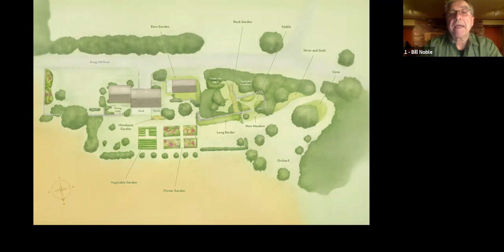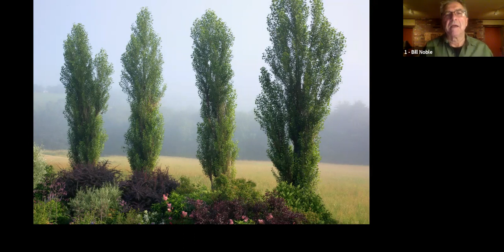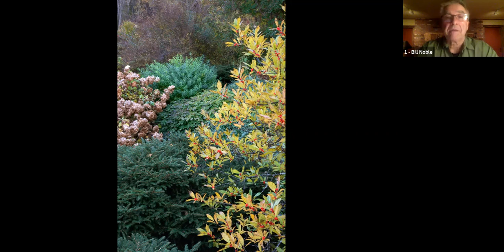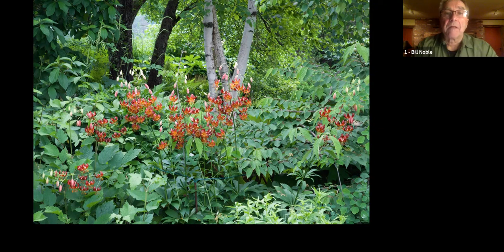Bill Noble at Norwich Bookstore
Purchase: Bill Noble - Spirit of Place: The Making of a New England Garden